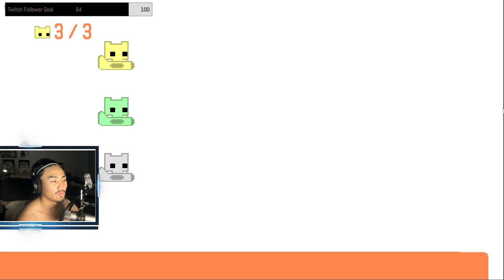Pico Park in 2024